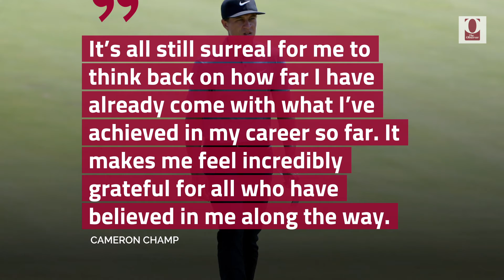Cameron Champ Reflects On Third PGA Tour Win in 3 First 3 Years